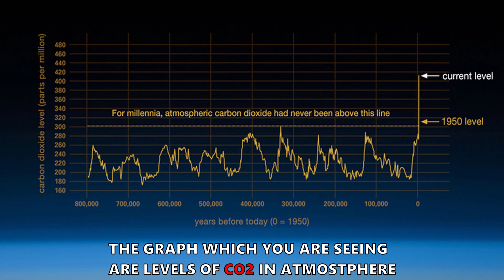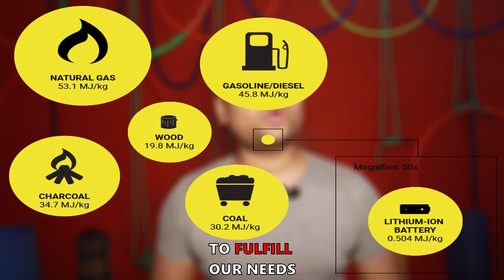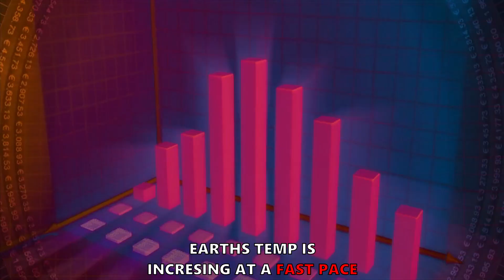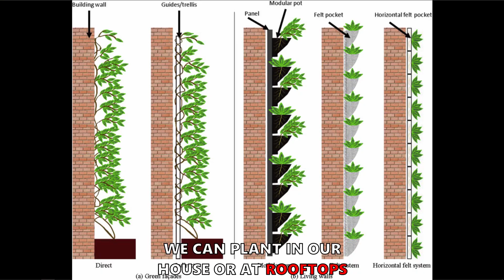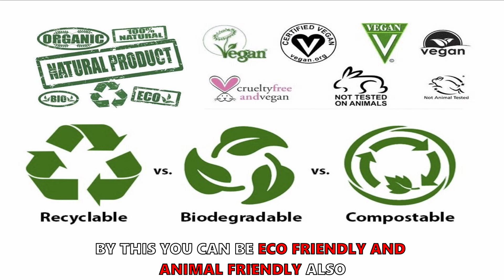Climate Change Explained - Reasons and Solutions | Why Forests are Burning? || Aby Umang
The Facts about Global Warming and Green House Effect.
Climate change is happening not only in India but rest of the World. This Video not only talks about the Problems but we have displayed it with Verified Solutions.
The United Nations says Carbon dioxide, levels are going up since 1950 and they are breaking records. Its High Time that we Focus Towards Climate Change.